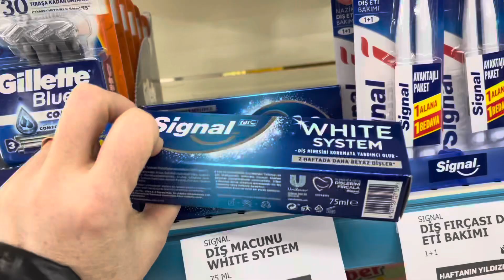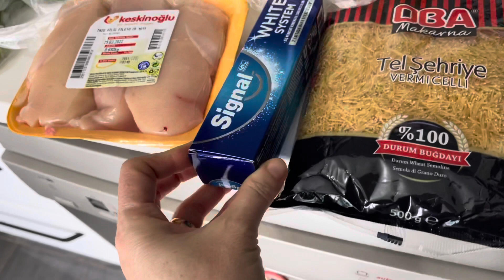CANIMIZ İSTEDİ YAPTIK ❌HEMDE DONDURMALI 💯 ALIŞVERİŞ ☑️ YÜZLERİ PARLADI 💯 AKŞAM YEMEĞİ ☑️VLOG 🎥